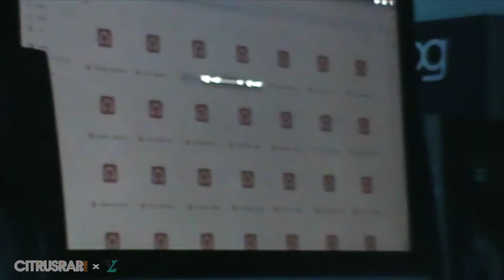Citrus Rap Chances Interview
The Citrus Rap team came by The Lucrative Youth studio and interviewed Product Of The City & Tre Ykc about the process behind our first single "Chances"